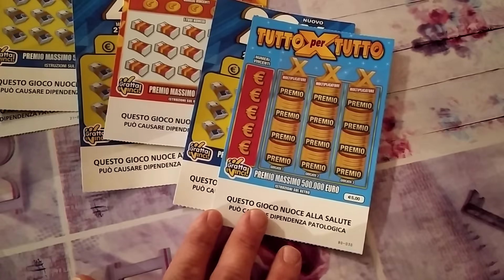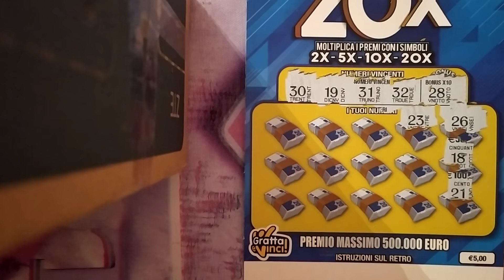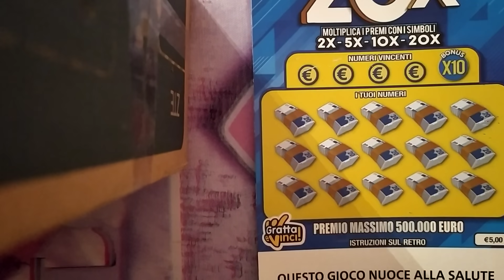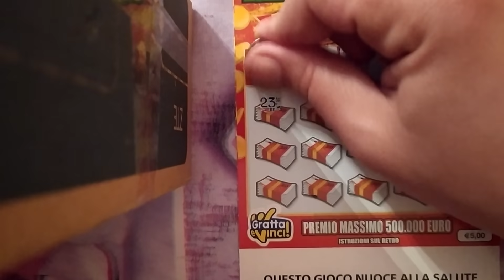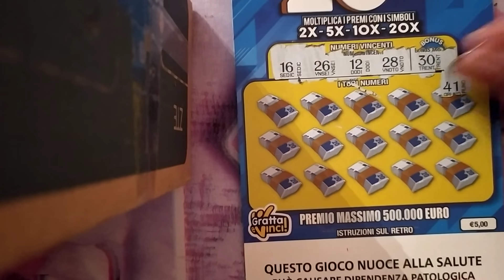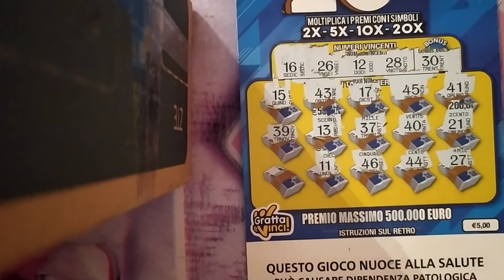Gratta&Vinci 2° Torneo Degli ISCRITTI !! #8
Ciao chi passerà il turno???